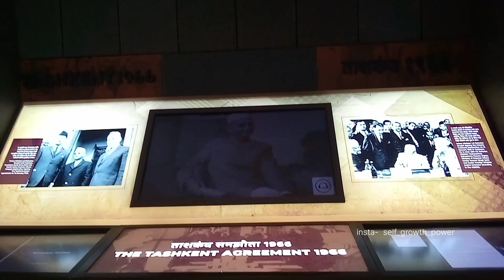Pradhanmantri_Sangrahalaya (Lal Bahadur Shastri ) vlog @shiv__daksh_ 🇮🇳